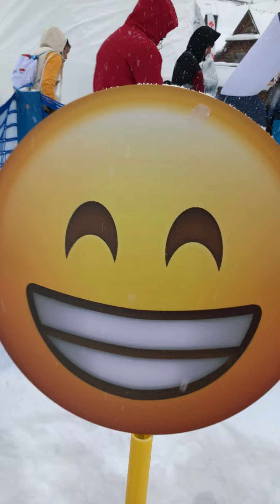Snow Fun Park dla Polski Komitet Olimpijski - Białka Tatrzańska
Relacja z zawodów na Snow Fun Park podczas pikniku olimpijskiego w Białce Tatrzańskiej realizowanego dla Polskiego Komitetu Olimpijskiego.

FlowUP!